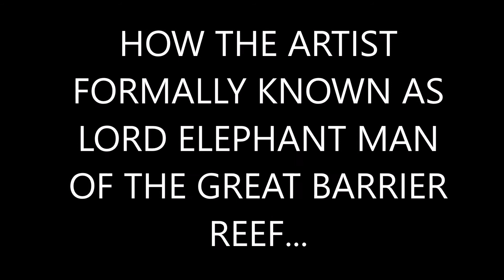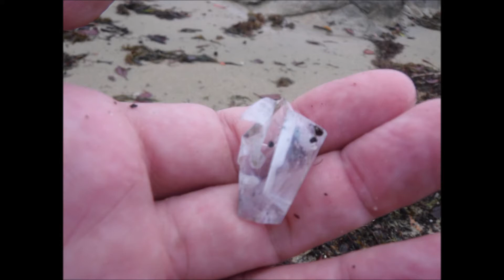STRAWS MAKE YOU FART & ITS UNLADYLIKE! YOU DONT KNOW HOW STUPID PEOPLE OPERATE! WEREWOLF ATTACK!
WIGGLY JOHN HAS SPOOKY IDEAS! PEOPLE ARE HORRIBLE! BUSHTICK MICKS GRANDMOTHER HAD WOLF GENETICS...DONT LET YOUR LIFE END OR BE RUINED...TAKE THINGS SERIOUSLY...YOUR EDUCATED..THE BOTTLE SHOP IS STILL OPEN..WE ARE GOING TO EAT ANIMALS! BUSHTICK MICKS GOT COMPASSION...